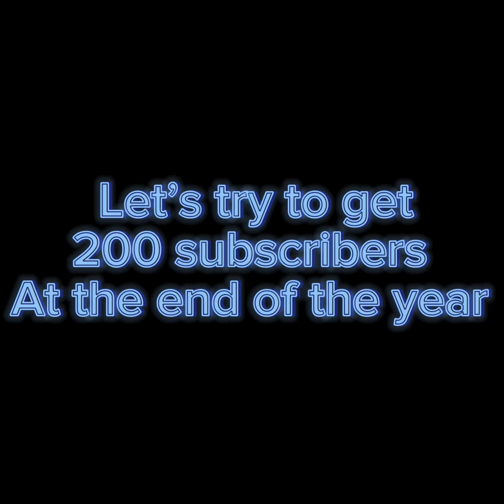Gorilla tags most biggest update ever!(Lava rising?!)